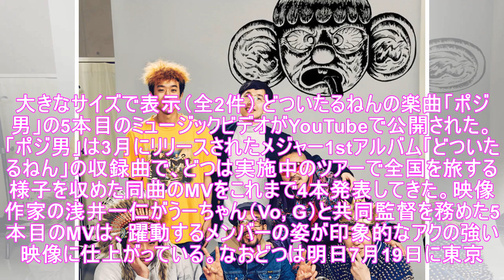どついたるねん、1つの楽曲でMV5本制作（動画あり） - 音楽ナタリー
大きなサイズで表示（全2件） どついたるねんの楽曲「ポジ男」の5本目のミュージックビデオがYouTubeで公開された。「ポジ男」は3月にリリースされたメジャー1stアルバム「どついたるねん」の収録曲で、どつは実施中のツアーで全国を旅する様子を収めた同曲のMVをこれまで4本発表してきた。映像作家の浅井一仁がうーちゃん（Vo, G）と共同監督を務めた5本目のMVは、躍動するメンバーの姿が印象的なアクの...